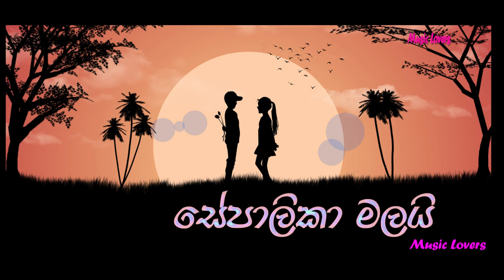Sepalika Malai | සේපාලිකා මලයි Music Lovers.. ♡♡♪♬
Song : Sepalika Malai | සේපාලිකා මලයි
Singer : Jayasiri Amarasekara

සේපාලිකා මලයි
සුදු පාට මීදුමයි…
හරි ලස්සනයි සුදුයි
ඇත්තටම ඔබ වගෙයි…

මන්දාරමෙන් එහා
දෙව්දුවක් ඇති බලා…
මට යන්න දෙන්න සියුමැලියේ
සුවඳ සොය සොයා…
මේ රාත්‍රියම නිසංසලයි
ඒත් ඔබ නිසා…

මල් පිපෙන තුරු ලතා
මද සුළඟෙ නැලවුනා…
සිත දකින දකින සිහිනෙදි ඔබ
මට මතක් වුනා…
ඇසිපිය හෙලන්න මොහොතක්වත්
මතක නැති වුනා…

සේපාලිකා මලයි
සුදු පාට මීදුමයි…
හරි ලස්සනයි සුදුයි
ඇත්තටම ඔබ වගෙයි…